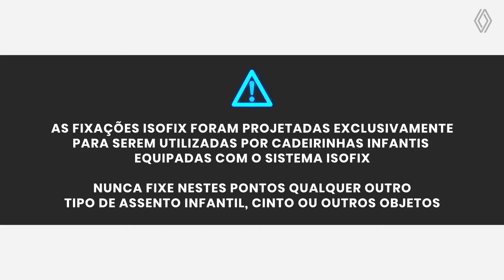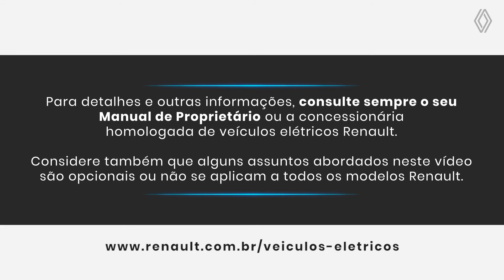Renault | ZOE E-TECH | Fixação da Cadeirinha ISOFIX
A Renault preparou vários vídeos para você aproveitar ao máximo tudo o que o novo RenaultZOE⚡ E-TECH oferece. Neste vídeo, aprenda fixar a cadeirinha infantil na trava ISOFIX.